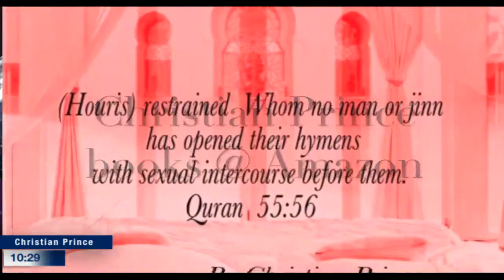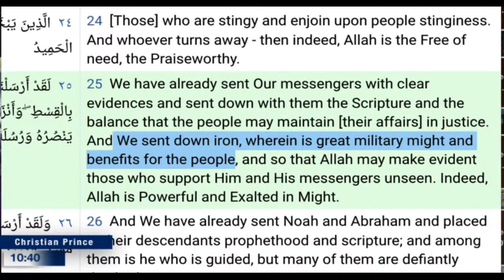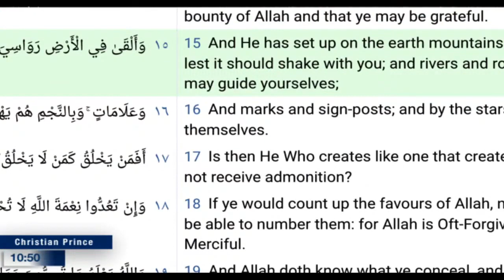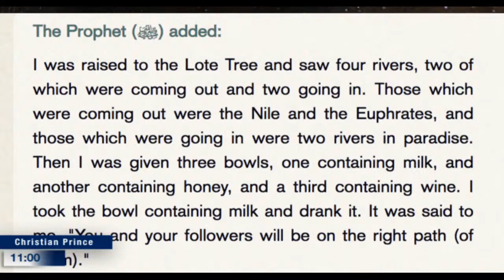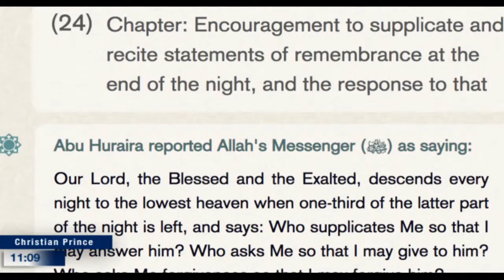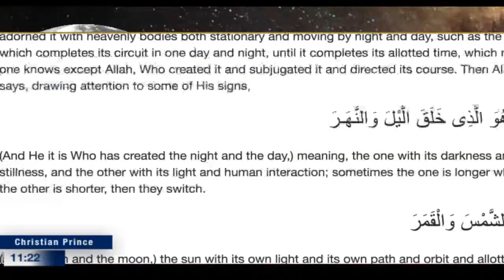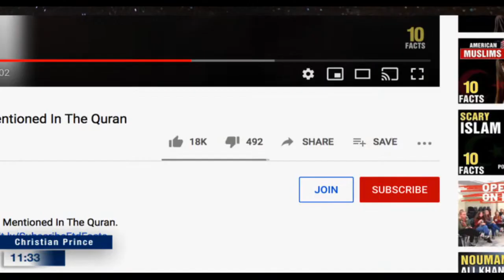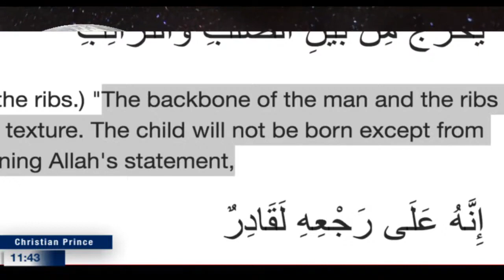10 Amazing Things About The Quran (Christian Prince)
Links for a free copy of the Christian Prince’s books in Bahasa Indonesian, Malaysian, Albanian, and Russian –

 2) misapprehension, mistaken impression, false impression, mistaken belief, misconception, misunderstanding, mistake, error, misinterpretation, misconstruction, misbelief; fallacy, illusion, figment of the imagination, fantasy, chimera; fool's paradise, self-deception.]